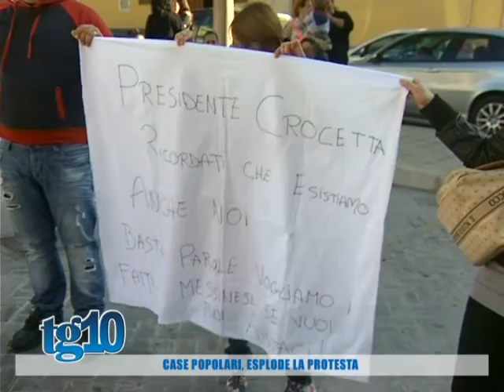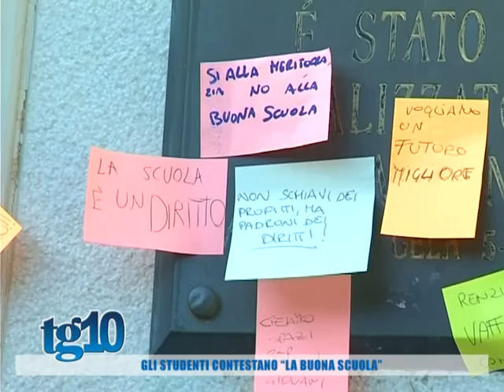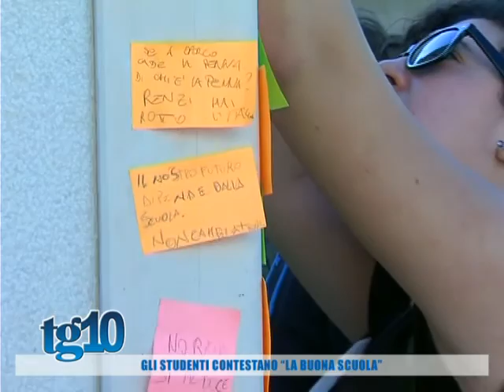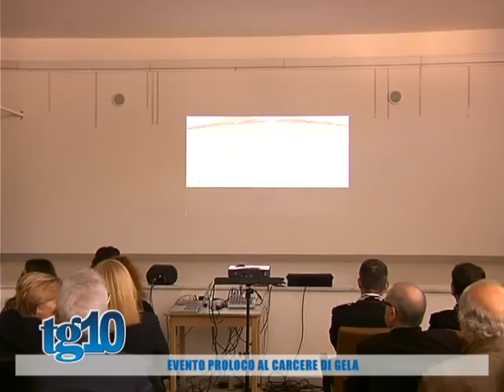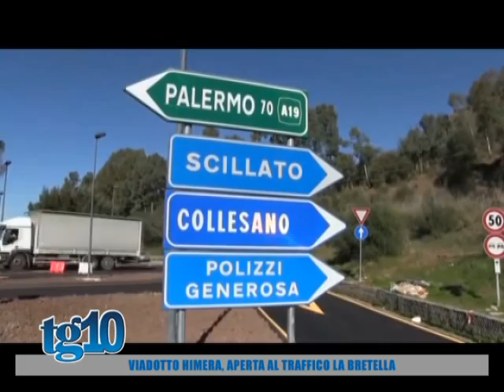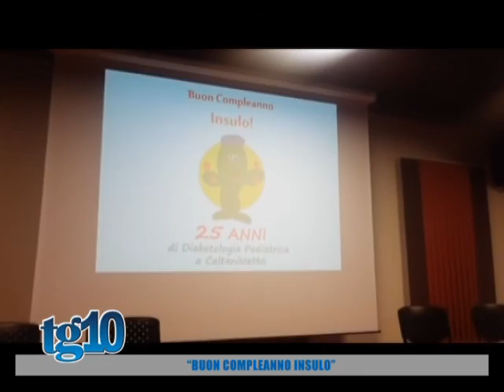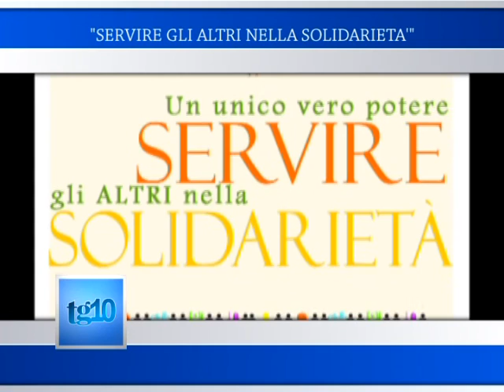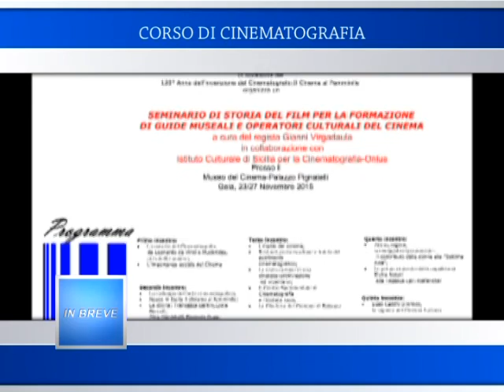Tg10 del 17 11 2015